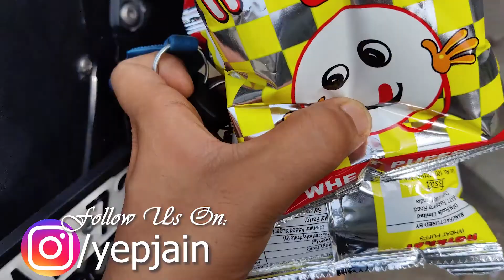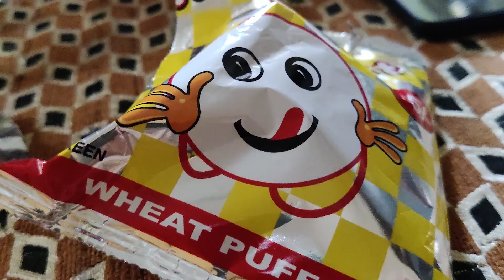Lockdown Ke Side Effects | VLog 53 | PJain VLogs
Vlog #53

So we are going to blast this lockdown and we are going mad